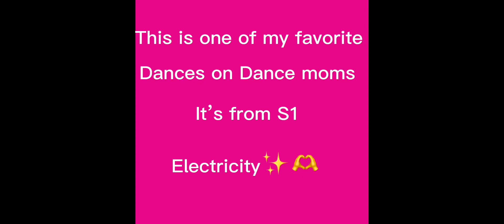Dance Moms~Electricity group dance~